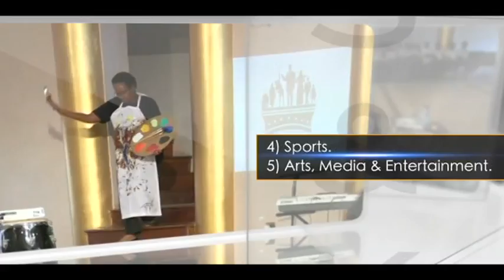The need for Kingdom Fathers Part 3 - The Joshua Generation